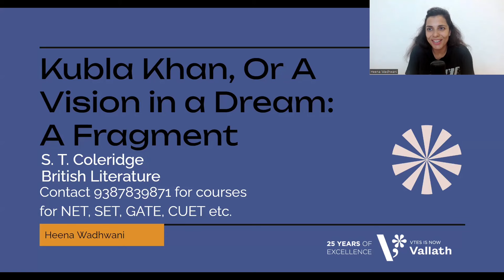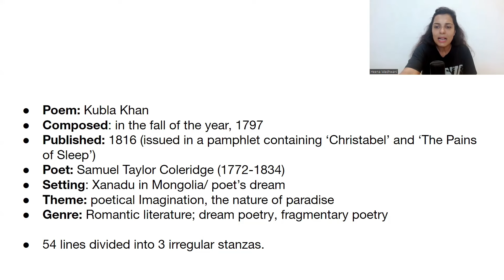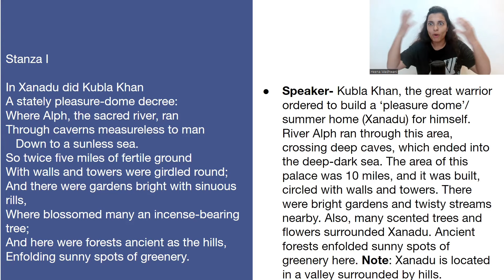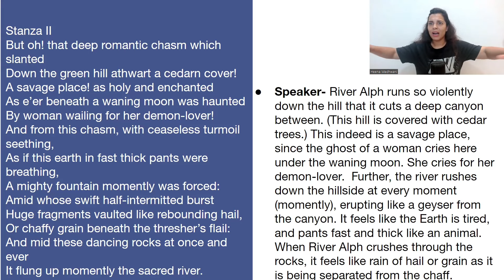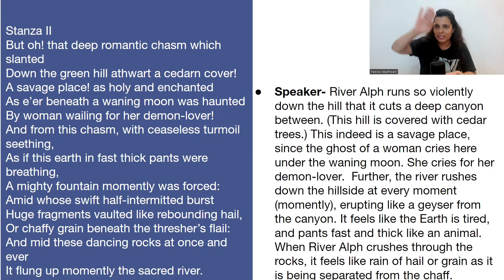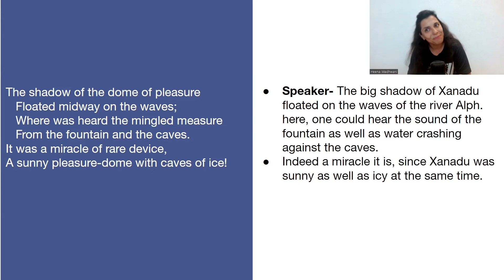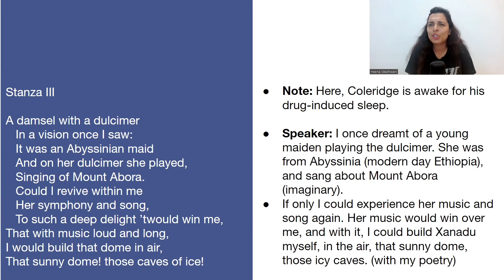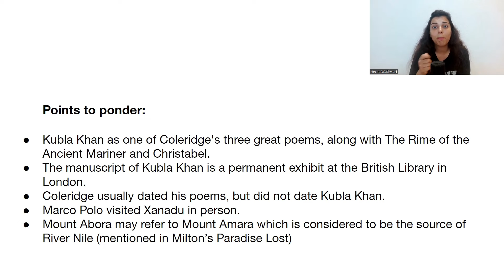Kubla Khan by S. T. Coleridge | NET | SET | UPHESC | Heena Wadhwani | Vallath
Kubla Khan is a poem by Samuel Taylor Coleridge. It was published in the year 1816. The complete title of the poem is Kubla  Khan, Or, A Vision in a Dream: A Fragment.
Coleridge saw an opium-induced dream after reading and sleeping on a travel book by Samuel Purchas. He describes the palace of Xanadu, built by Kubla Khan as his summer house. The palace is located in a valley which is surrounded by hills. River Alph flows across these hills, cutting through measureless caves, sprouting like geysers, and finally falling into the seamless ocean.
Further, Coleridge tells us about another dream in which he saw a young maiden from Abyssinia singing about Mount Abora. If only the poet can listen to her song again, he will attain the poetic genius that he has been searching for.

Admissions are going on for 6 month Online NET/JRF English literature class for June 2024 exam.
Join now!